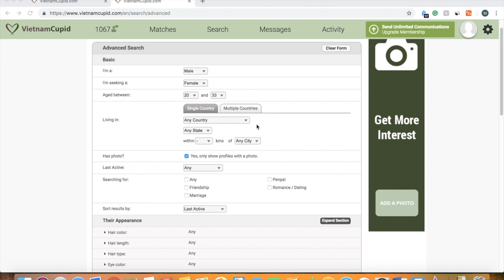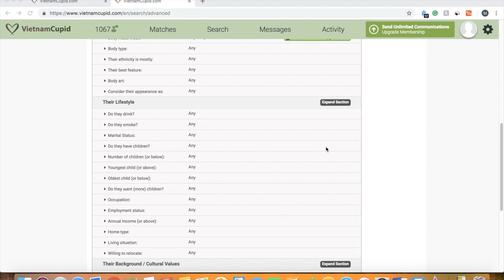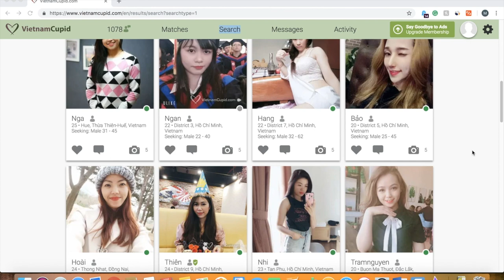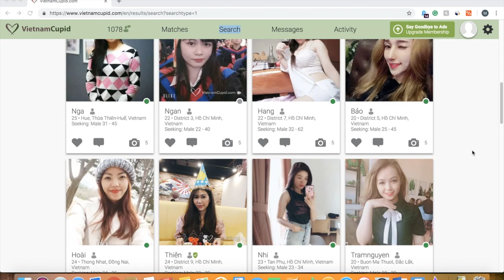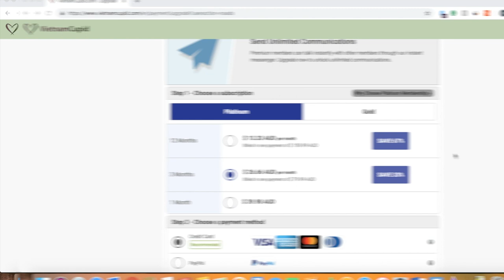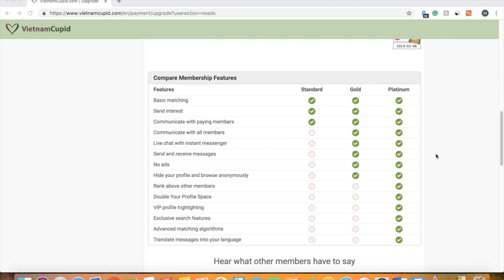Vietnam Cupid Review: Best Online Dating Site in Vietnam?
Vietnam is home to some of the most beautiful women on the planet. Their milky skin, beautiful faces and supple breasts draw me in like few other races can. In this Vietnam Cupid review, I will analyse one of the best ways to meet exotic and feminine Vietnamese women. I will discuss my dating experiences in Vietnam, how Vietnam Cupid compares to other Vietnamese dating sites and whether a paid membership is for you.